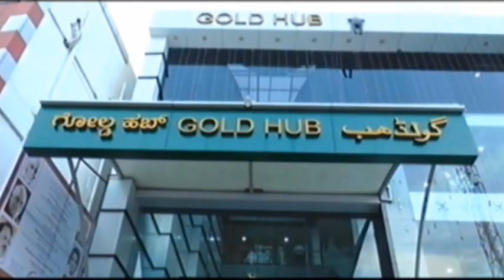ರಾಯರು ಸುಮಾರು 12 ವರ್ಷ ಜಪ ಮಾಡಿದ್ದ ಶ್ರೀರಾಘವೇಂದ್ರ ಸ್ವಾಮಿಗಳ ವೃಂದಾವನ ಜಲಾವೃತವಾಗಿದೆ.